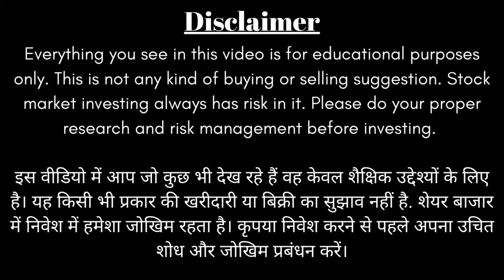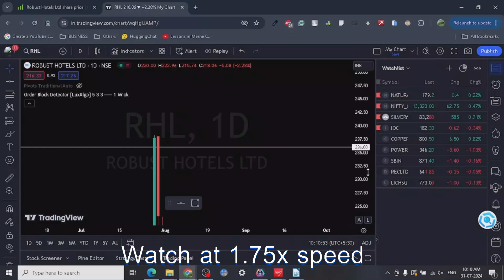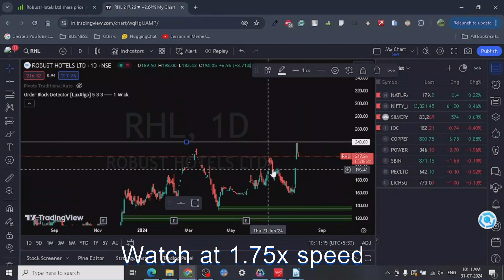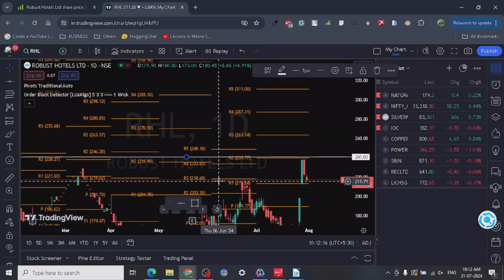🧐🔎 Robust Hotels Ltd -Target Analysis📚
FOR MINI STOCK ANALYSIS COURSE - RS 2200
FULL ADMISSION FEES - RS 12000 FOR LIFETIME VALIDITY

Robust Hotels Ltd: A Brief Overview
Robust Hotels Ltd is a company primarily engaged in the hotel business. It operates the Hyatt Regency Chennai, a prestigious five-star deluxe premium hotel located in Chennai, India.

Key Points:
Founded: 2007
Headquarters: India
Focus: Hotel business
Flagship property: Hyatt Regency Chennai
Recent Developments:
The company underwent a significant transformation in 2022-23 when it merged with Asian Hotels (East) Limited.
This merger resulted in Robust Hotels Ltd acquiring the Securities Trading Unit assets and liabilities of Asian Hotels (East) Limited.
Financial Performance:
Robust Hotels Ltd has shown a low interest coverage ratio and a low return on equity in recent years.
Working capital days have also increased significantly.
For more detailed financial information and market performance, you can refer to these resources:

Would you like to know more about Robust Hotels Ltd? I can provide information on specific aspects such as:

Hotel amenities and services
Competitor analysis
Industry trends